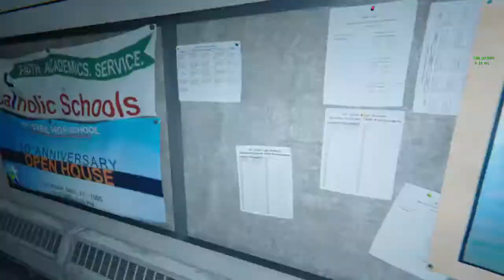[OL2] Computer Lab Skip (3-4 Seconds Slow)